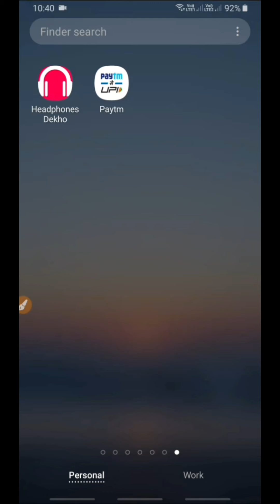Nova new application launch Daily 20-30 rs. earning application || Headphones dekho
Gift 🎁🎁 ⏩  SCRIPT HAI NICHE DEKHO😁😁

And join telegram and youtube channel for daily earnings .